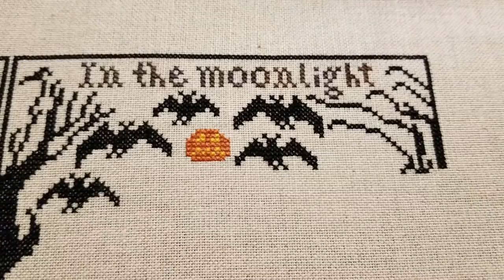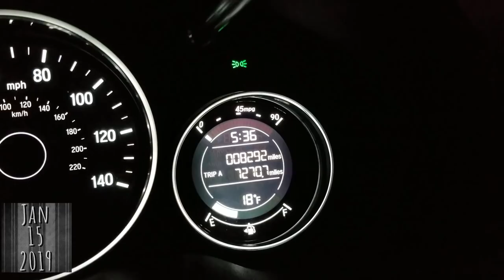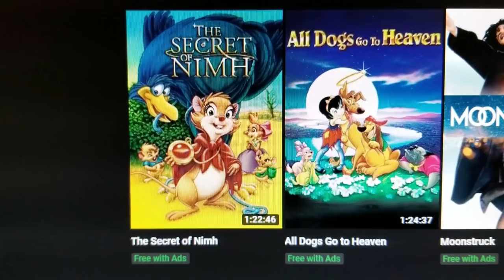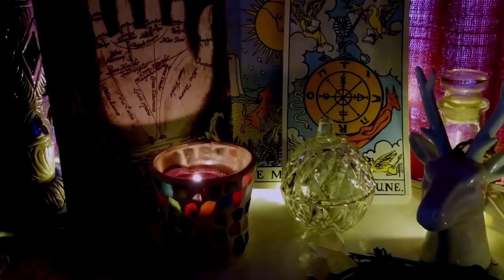FLOSSTUBE | SHORT & SWEET | QUICK & DIRTY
Vlog files through

DMC 310 and other things
1 over 2, 40 count Mallow linen

DMC and Victorian Motto Sampler Shoppe threads
1 over 2, 40ct Mallow Linen